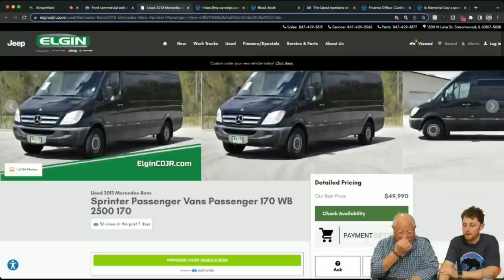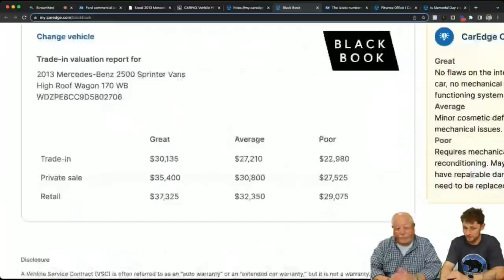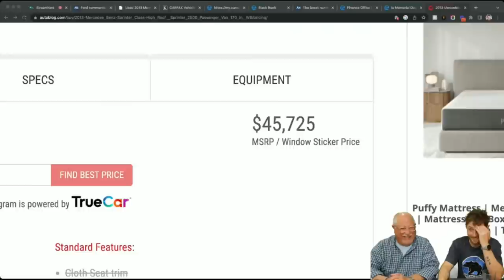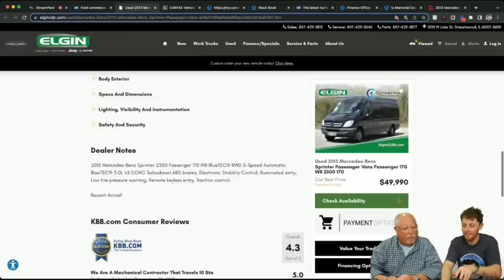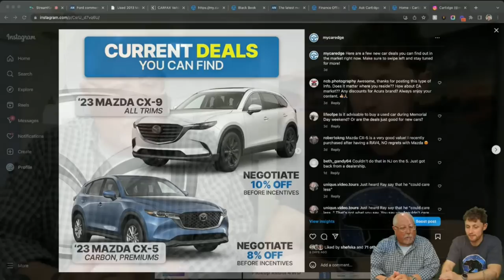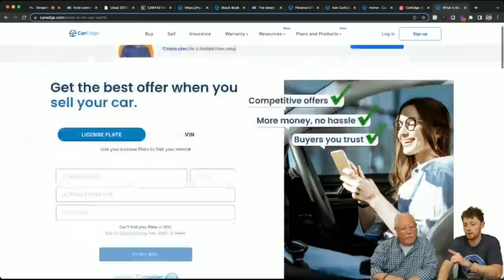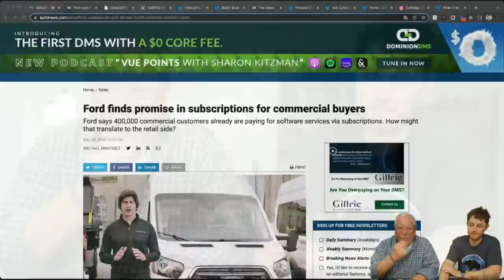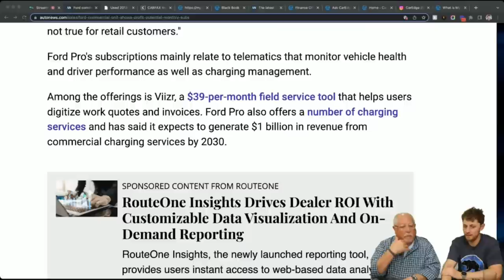Proof That Used Car Prices Are TANKING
🚗 Looking for car buying help? Unlock premium data or partner with a CarEdge Coach:

Today on the Daily News You Can Use, Ray and Zach look at a few used cars that show how quickly the car market has turned. Tune in to learn more!